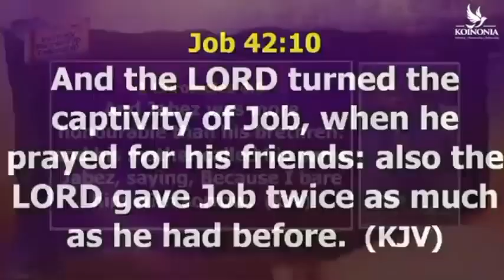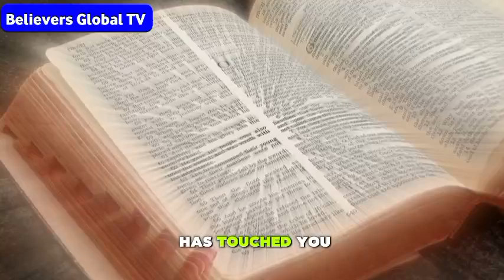MAY GOD ARISE FOR YOU NOW // APOSTLE JOSHUA SELMAN || KOINONIA GLOBAL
(Apostle Joshua Selman) // koinonia global
Apostle Joshua Selman messages
Koinonia global.live